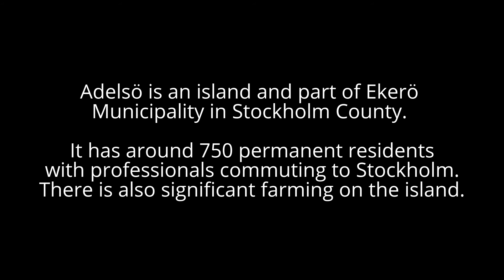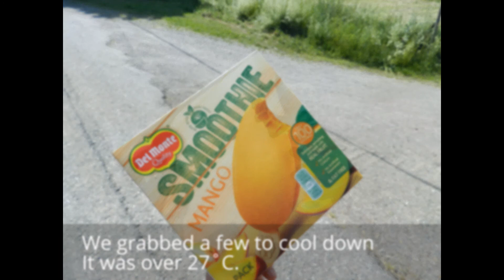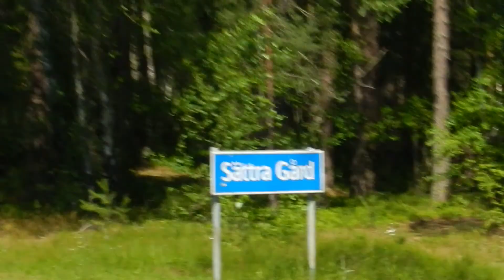Stockholm - Adelsö Island tour 2015 07 04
Adelsö island is a large island (about 10km by 6km) located in Mälaren lake. It has a bus service provided by bus 312 as part of the Stockholm public transport network. My wife and I went for a hike around the island, which is very sparsely populated as it only has 750 permanent residents. Residents either commute to Stockholm or they work the land as farming is very popular here.

Hopefully you enjoy the tour!